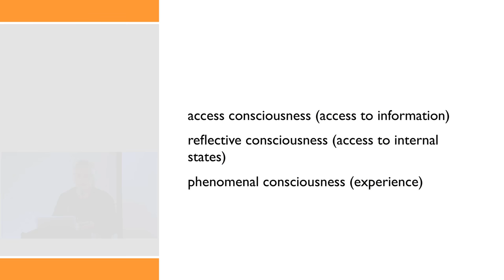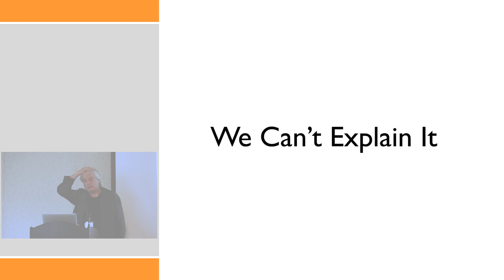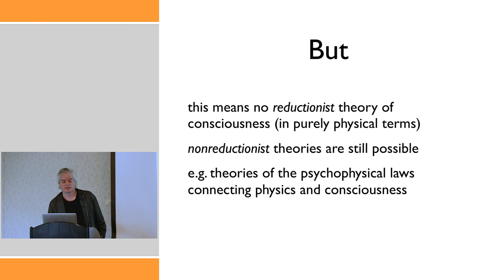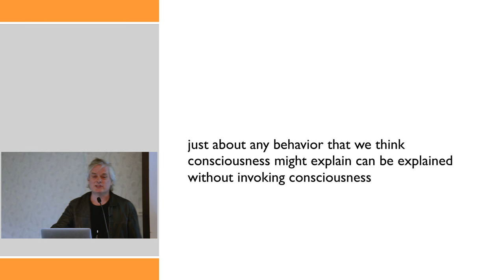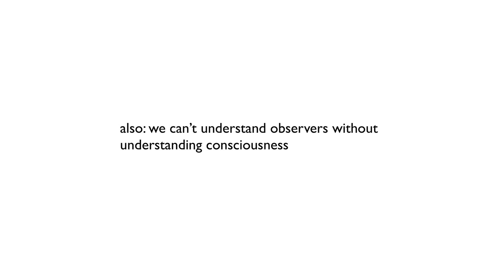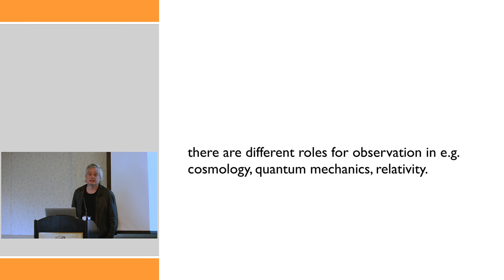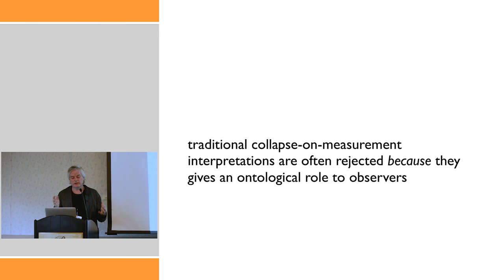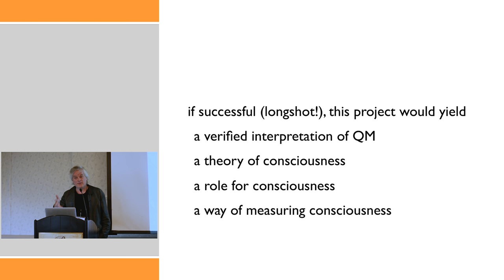Dirty Secrets of Consciousness by David Chalmers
David Chalmers at FQXi's 5th International Conference.